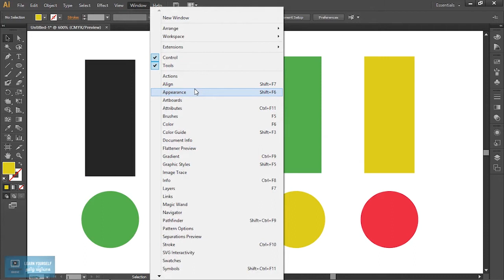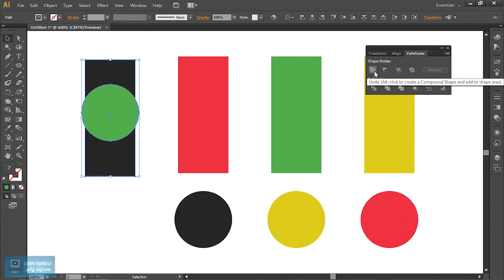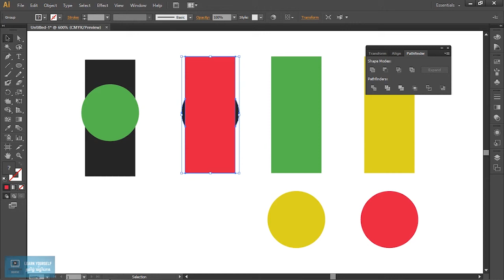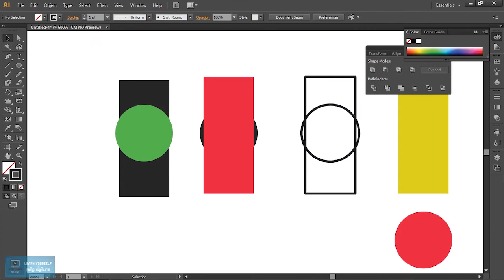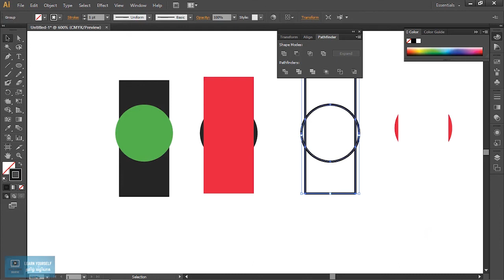Adobe Illustrator Tutorial | Path Finder and Shape Finder in Illustrator | Lesson 14/23 | Tamil